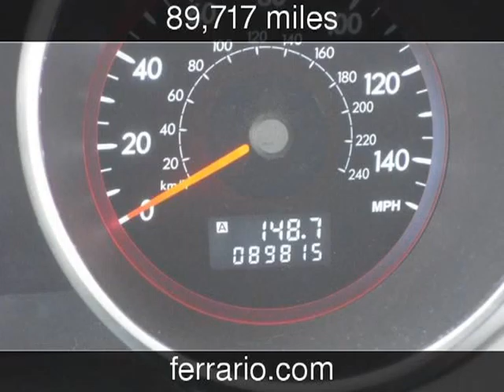2006 Subaru B9 Tribeca Used Cars - Elmira,New York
See more details about this used car This 2006 Subaru B9 Tribeca with 89,717 miles is for sale at Ferrario Auto Team.